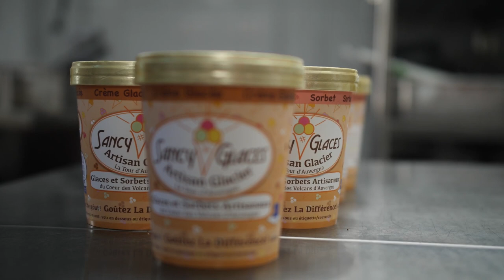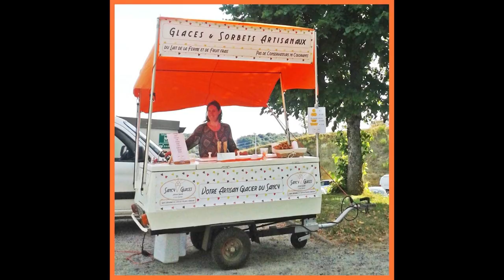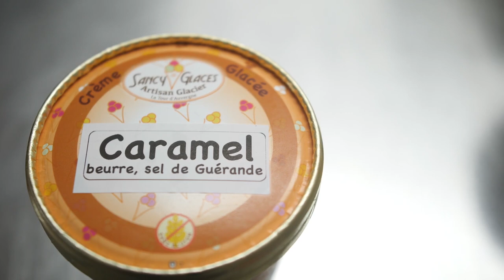Une double passion pour Chantal et Marc, le Sancy et les Glaces Artisanales. SANCY GLACES - La Tour.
Une double passion pour Chantal et Marc, le Sancy et les Glaces Artisanales. SANCY GLACES - La Tour d'Auvergne (63).